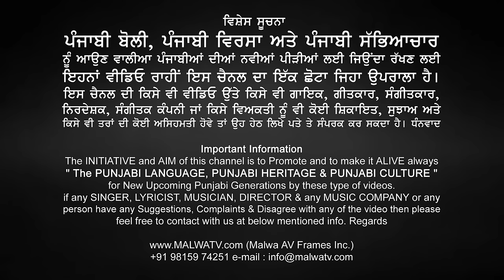ATMA SINGH & AMAN ROZI (Last Full LIVE Show) | BODAL (Dasuya) Sabhyacharak Mela 5 Nov 2022 | Full HD